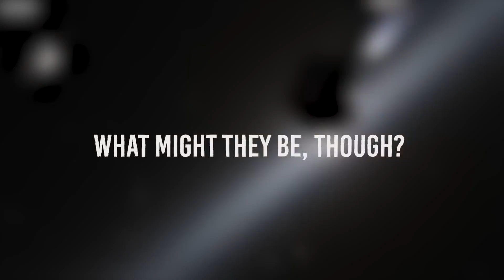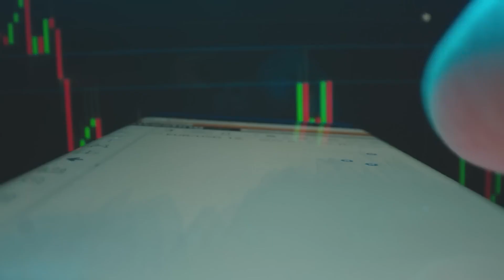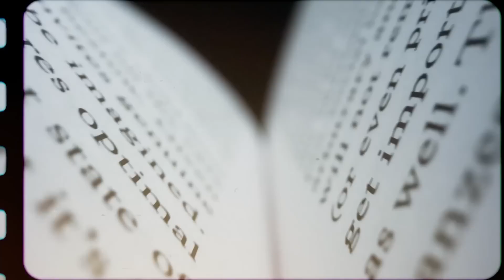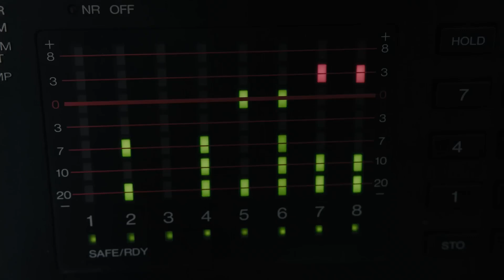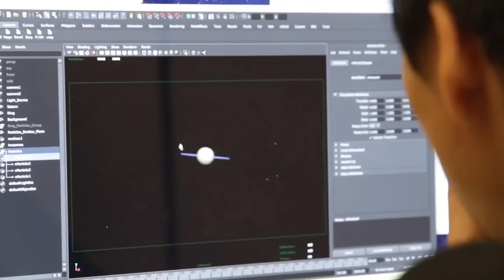NASA Warns The Public That Radio Messages Were Received From Deep Space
The vastness and infinity of space has long amazed and perplexed humankind. There's always been this nagging curiosity about whether or not we're alone in the universe and what mysteries might lie beyond Earth. Now, scientists from NASA have uncovered a surprising discovery: from a single, huge deep space source, millions of radio messages are being delivered to Earth. What might they be, though?